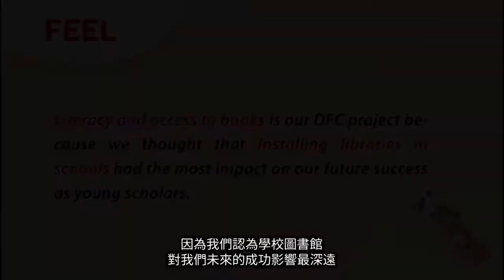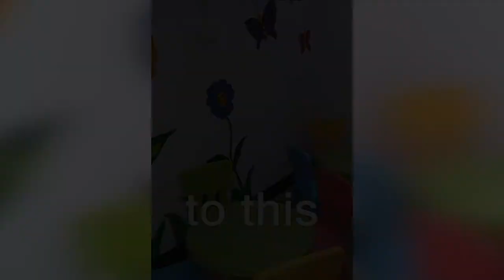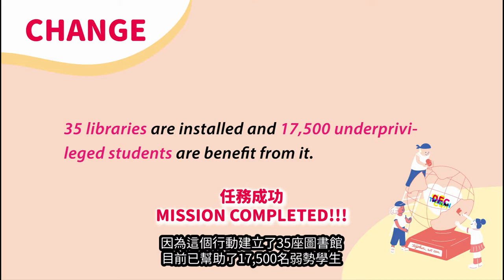DFC 印度 India - 任務：一百間圖書館 Mission: 100 Libraries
來自印度的 Ayushi, Vishnu, 與他們的朋友
Let's meet Ayushi, Vishnu, and their friends!

「任務：一百間圖書館」是個社區推廣計劃，目標是設立 100 間館藏充足的小型圖書館，幫助布巴內斯瓦爾及周圍當地弱勢學校提供更好的資源。每所參與的學校都會獲得 500 本書和所有該有的設備。我們住的奧里薩邦，有 34,214 所小學沒有圖書館；有的是公立小學，有的是弱勢孩童學校。缺乏圖書館使我們的字資源有限；也因為缺少閱讀機會，我們無法培養閱讀的能力。豐富多樣的圖書館對我們的智力發展相當重要。對我們來說，學會閱讀是成功的關鍵。
Mission: 100 Libraries is a community outreach program that aims to set up 100 small, well-stocked libraries to assist local underprivileged schools in and around Bhubaneswar. Each chosen school is given a bookshelf, 500 books and any necessary furniture. 34,214 primary government and underprivileged schools in our state are without libraries. This lack of libraries restricts our access to basic literacy resources. Limited access to books is the main factor that is crippling our reading abilities. A rich and varied library is essential to our intellectual growth. For many of us, learning to read is the key to success.